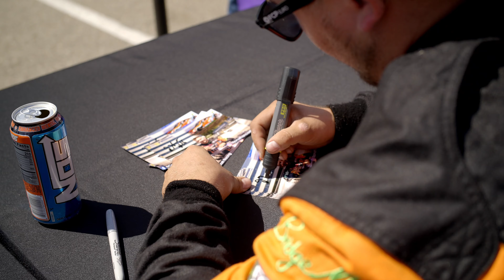Jonathan Cash Hurst- Formula Drift Long Beach